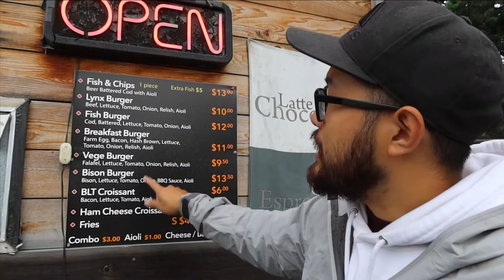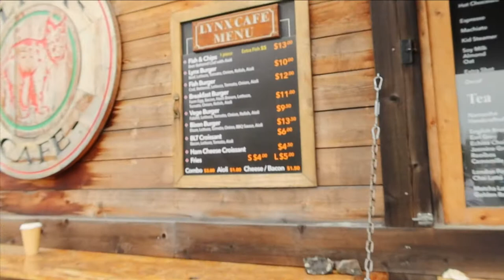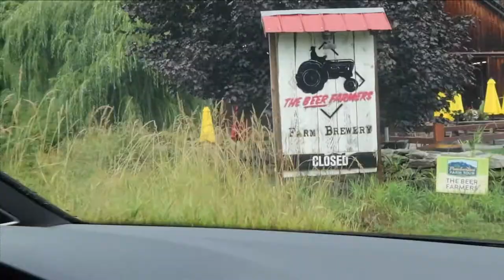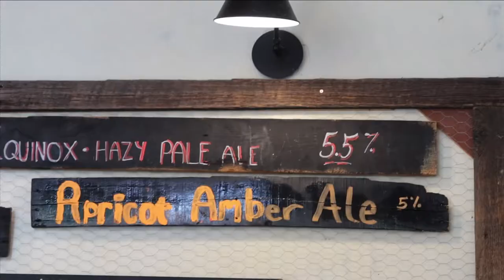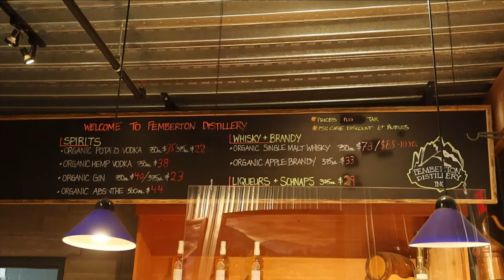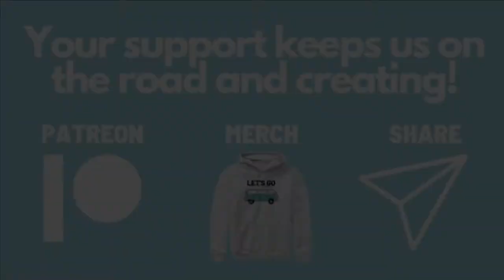Street Eats & Breweries | Exploring PEMBERTON and WHISTLER for a day | Pemberton Day Trip Itinerary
In this vlog we leave the van behind and head out for a day of of exploring British Columbia. Our day trip turned into a lot of street eats and breweries which is just as fun as a day of hiking. We spent most of the day exploring Pemberton, made a pit stop in Whistler, and then stopped for some dinner in Squamish. If you're ever in BC and looking for a fun day trip Itinerary, this is a great option!

0:00 - Intro
0:30 - Heading Out
1:09 - Stopping for Coffee
1:43 - Lynx Cafe
4:00 - Miller Farms
7:30 - Pemberton Brewing Company
8:36 - Pemberton Distillery
9:41 - Whistler Village
11:00 - Sunny Chibas

SUPPORT US!

OUR GEAR

Vessi Footwear:
🇨🇦🇺🇸Everyone! ➡️RWRD.IO/G0JC6EH